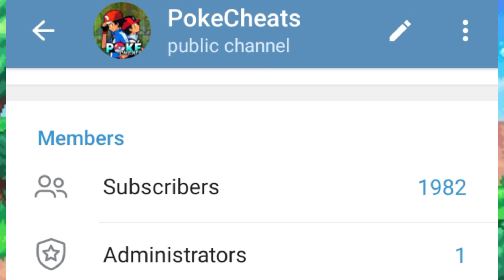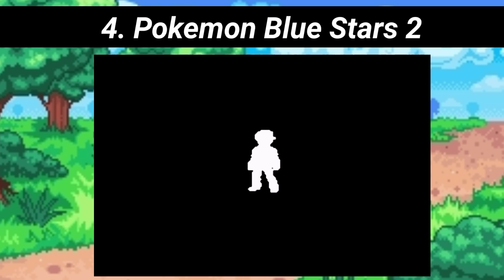Top 5 Pokemon GBA Rom Hacks With New Region, New Story & Mega Evolution | Pokemon Gamer Hindi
About This Video:
In This Video I Have Shown 5 Pokemon GBA Rom Hacks That Have New Region, New Story & Mega Evolution. All Games Mentioned In This Video Are Completed And Fully Playable. All Games Shown In This Video Are Free For Everybody. Also Make Sure To Support The Creators Of The Games..

***The Games List Shown In This Video***
5. Pokemon Gaia

4. Pokemon Blue Stars 2

3. Pokemon Blue Stars 3
Creator: Jean Stars

2. Pokemon Unbound

1. Pokemon Dark Worship